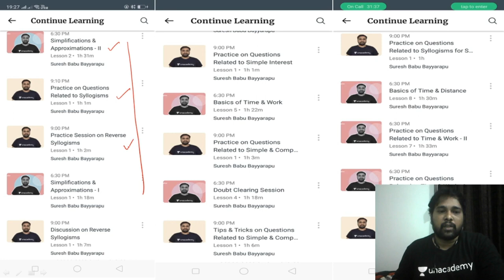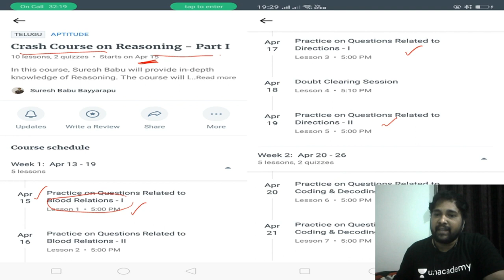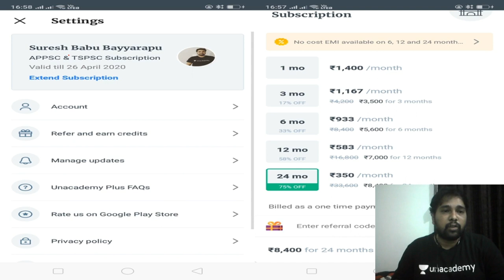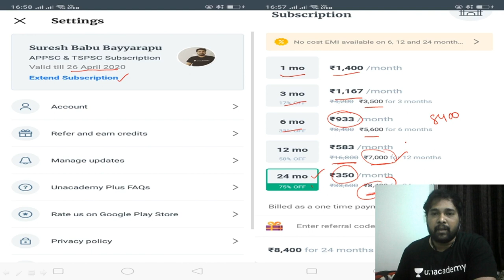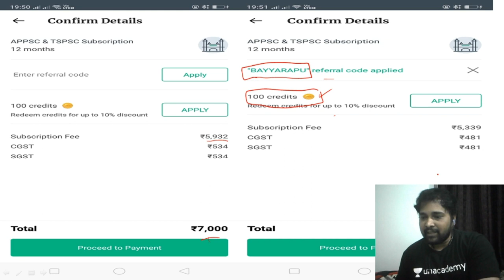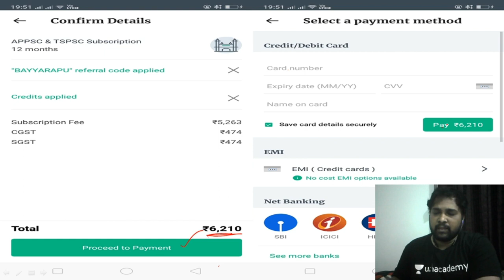How to subscribe unacademy plus courses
◆  Reasoning
◆  Reasoning Classes